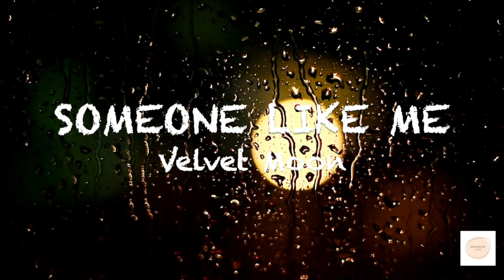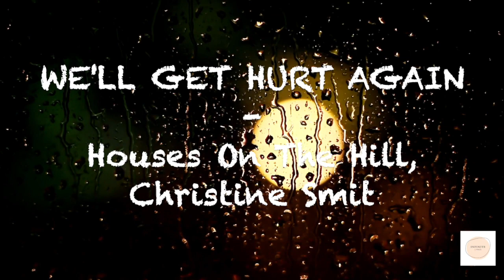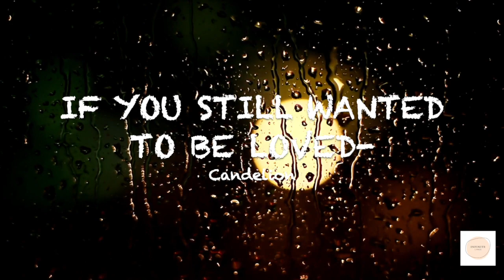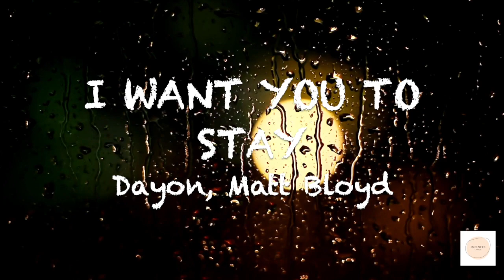Late Night Songs | The 3am Melodies (almost 1 hour)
Hope you guys like these songs, the best last night music that I've ever listened. So I thought I could share it with you guys. It is not a popular song out there, but it's totally worth it 😊😊

1. Wedding Bells - Paper Twins
2. Save the Night - Roots and Recognition, Emmi
3. Someone like me- Velvet Moon
4. Way way back - Lvly
5. Act normal - Megan Wofford
6. Obsession - Can't find Ollie
7. We'll get hurt again - House on the hill
8. If you still wanted to be love - Candelion
9. I want you to stay - Dayon
10. Monsoons - Johannes Bornlof
11. Love and A liar - Waykap